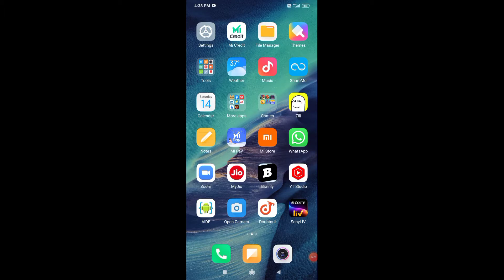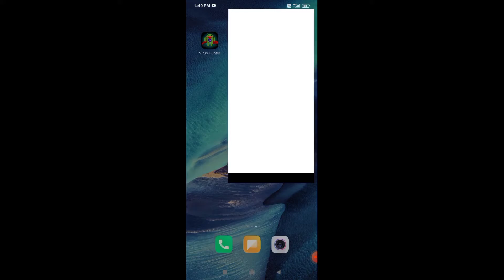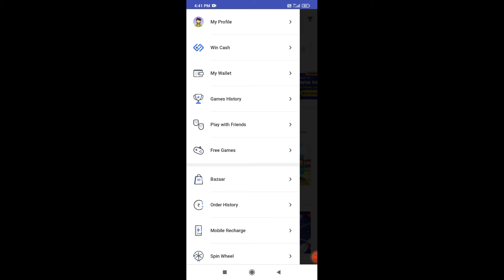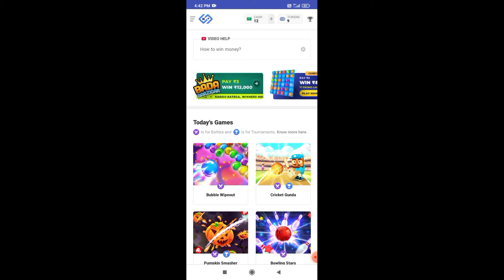Earn 1 lakhs per day ||play game and earn money ||money earning app || 1 lakh earn per day today